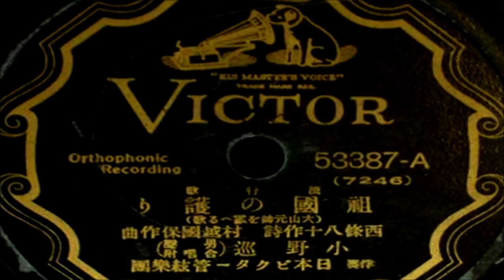祖国の護り 大山元帥を讚える歌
作詩:西 條 八 十
作曲:村 越 国 保
編曲:村 越 国 保
歌唱:小 野 巡

ｵﾘｼﾞﾅﾙ ﾚｺｰﾄﾞ 番号:53387 A 7246
発売日:1935年(昭和10年)?月